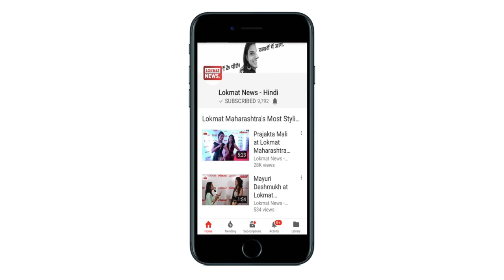World Kidney Day 2018: किडनी डिजीज के कारण और लक्षण क्या हैं?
Due to kidney disease, your body's ability to clean blood, filter excess water from the blood and the ability of your body to control blood pressure may be affected. There are two kidneys in the body, on the back side of your spinal cord, right above your waist.